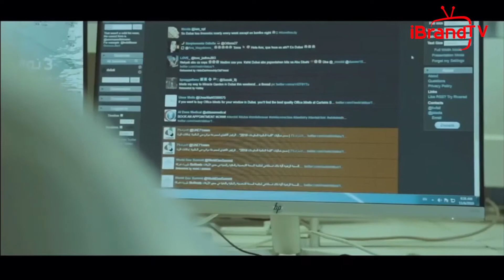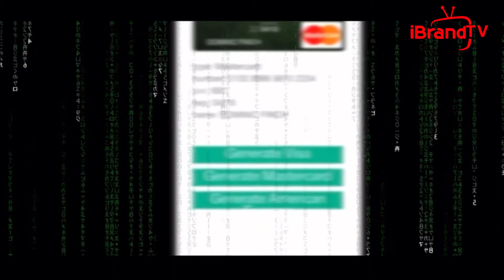Dubai Police Arrest Of Hushpuppi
Thank you to all of our precious supporters!